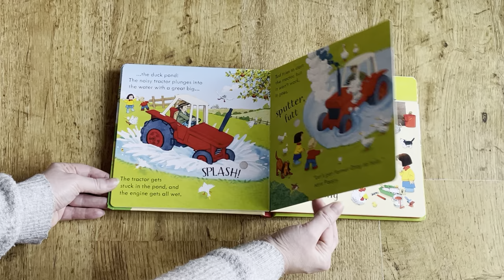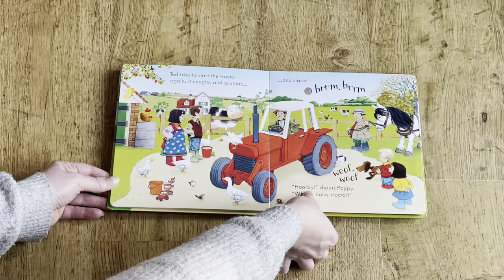Poppy and Sam's Noisy Tractor (Usborne)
The farm tractor has broken down! Can Poppy and Sam help to get it fixed? Press the buttons on each page to hear sounds that bring the story to life, including Rusty the dog barking, water splashing and Dolly the carthorse neighing.